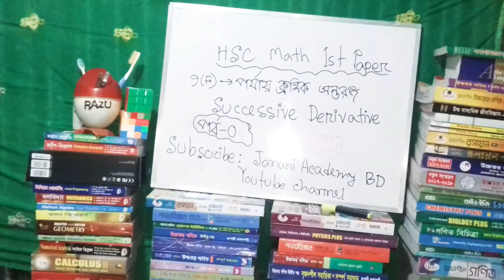aˣ ও eˣ সূত্রের প্রমাণ | পর্ব 6 | Maclaurin's Theorem Example in Bangla | RAZU SIR